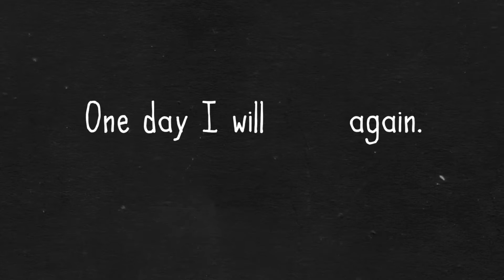Austin Clubhouse One Day